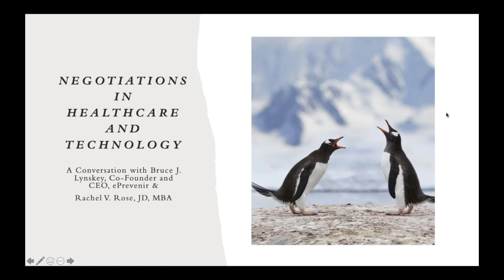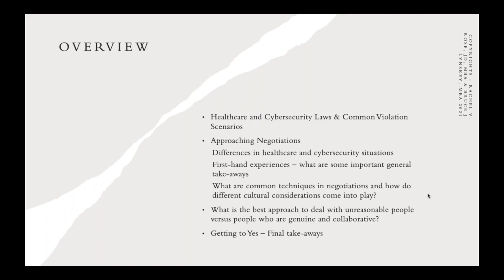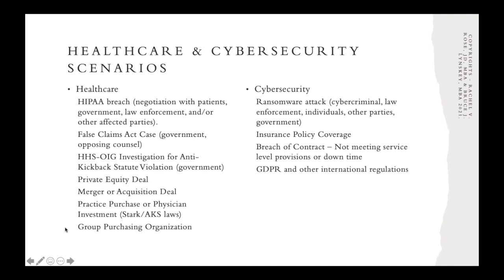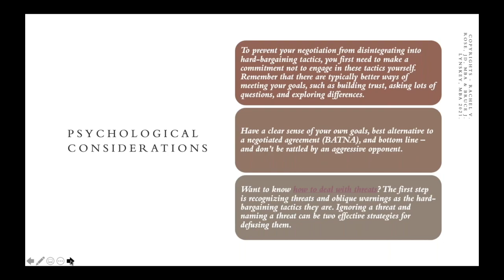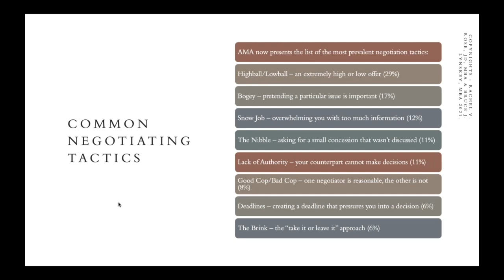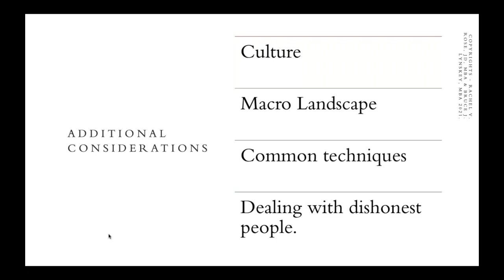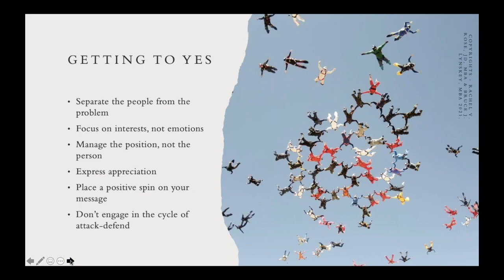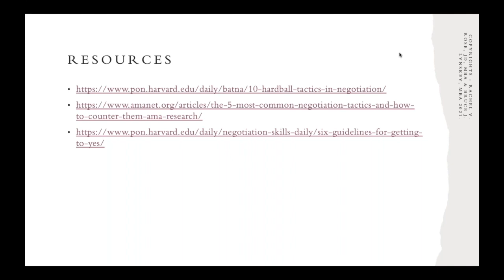Negotiations in Healthcare and Technology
First Healthcare Compliance hosts Rachel V. Rose, JD, MBA, principal with Rachel V. Rose – Attorney at Law, P.L.L.C., Houston, TX and Bruce Lynskey, Co-Founder, Director, and Chief Executive Officer at ePrevenir, for an interactive discussion on “Negotiations in Healthcare and Technology.” Negotiating occurs in every facet of business and law. From contractual negotiations through settlement negotiations, it is a delicate dance. There are a variety of classic negotiation techniques, which include extreme posturing and “anchoring."

Healthcare and cybersecurity present unique challenges because of the looming exposure to a government investigation and either a civil and/or criminal action, even if a settlement is reached between two private parties. The purpose of this presentation is to provide approaches when negotiating contracts, settlements, and other items, which arise in healthcare and the cybersecurity industries.

This webinar will cover the following objectives:

1. Relevant laws and technology, such as Artificial Intelligence.
2. Negotiating styles and approaches.
3. Issues to consider in these negotiations.